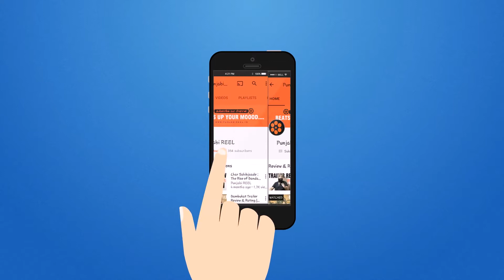Trailer Review & Reaction | Jindua | Jimmy Sheirgill, Neeru Bajwa, Sargun Mehta